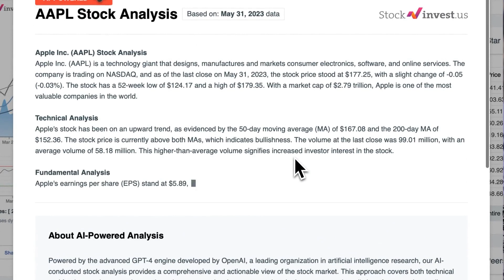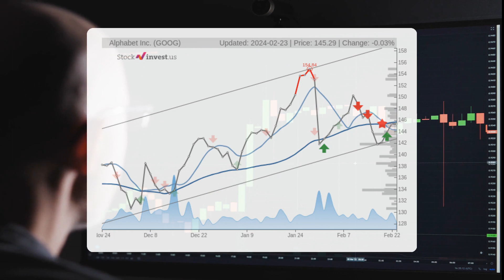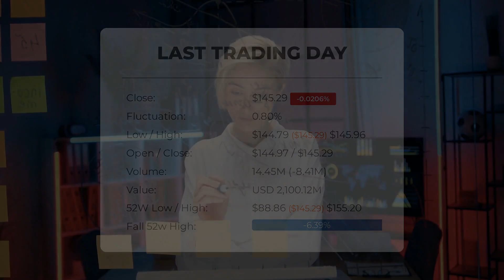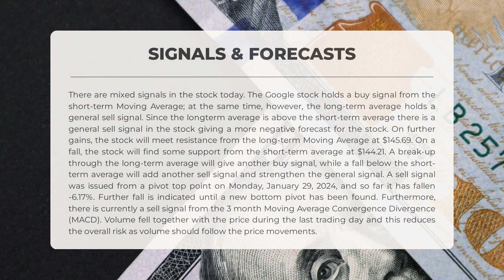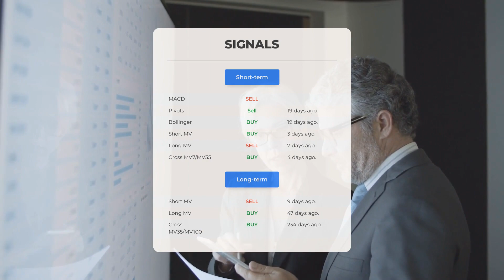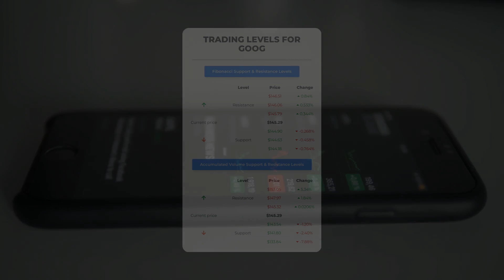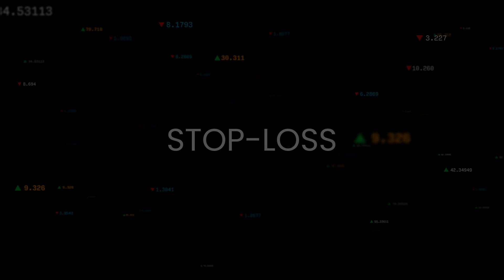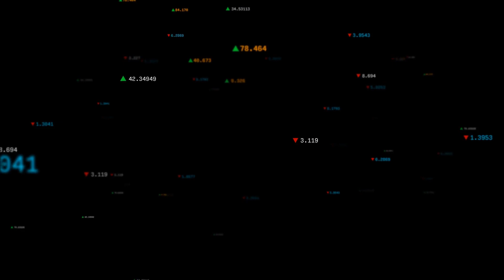Is GOOG Overvalued or Undervalued? Expert Stock Analysis & Predictions for Mon - Find Out Now!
Google Stock Prediction and Forecast [GOOG]

Google price prediction was made for Monday, February 26, 2024

We go over the GOOG Inc. stock and give our stock price prediction (GOOG). Our GOOG stock price analysis and stock price forecast on GOOG for Monday, February 26, 2024

Google Stock Analysis - GOOG Stock Price Prediction for Monday, February 26, 2024

GOOG STOCK: THIS IS A GOOG STOCK PRICE PREDICTION, GOOG STOCK PRICE ANALYSIS, AND A GOOG STOCK PRICE FORECAST VIDEO.